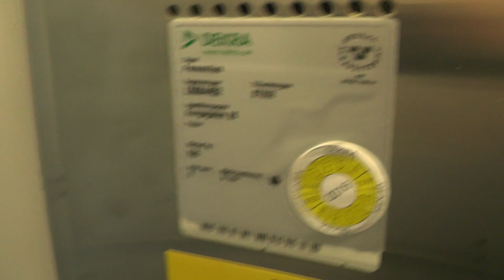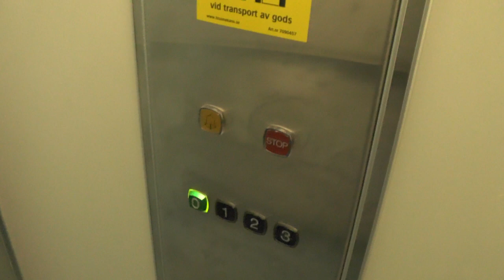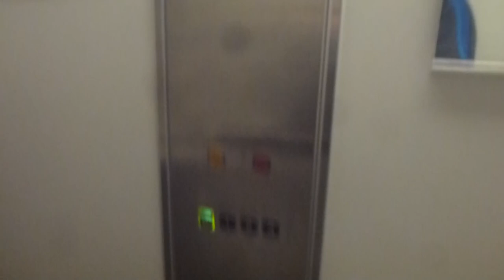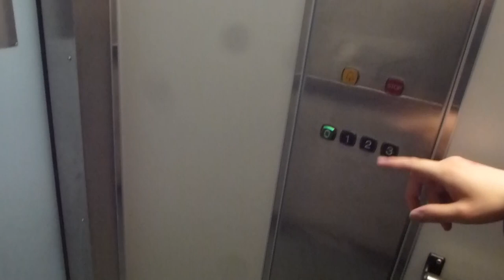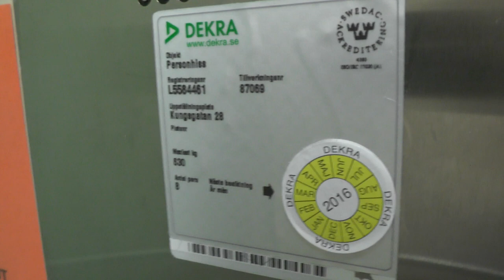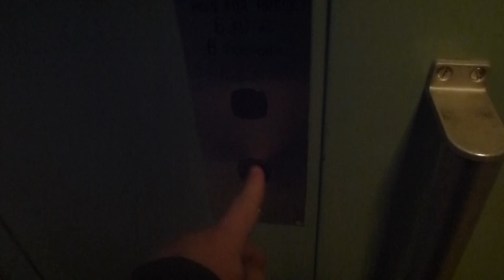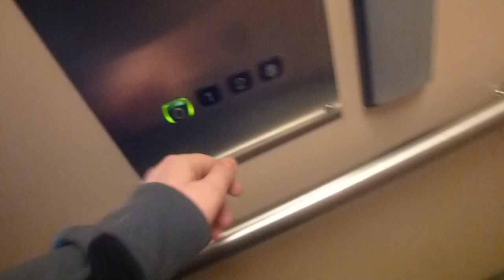2x KONE M Hydraulic Elevators @ Kungsgatan 26-28, Söderhamn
Manufacturer:
Installation year:
Current moderniser:
Latest modernisation year:
Serial Number:
Capacity: _Kg (_lbs.) - _ Persons
Floors: _ =

Location: Kungsgatan 26-28, Söderhamn SWEDEN!
Date of recording: 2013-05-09 with Panasonic LUMIX DMC-TZ20 & 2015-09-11 with Panasonic HC-V720 & RØDE Stereo Videomic Pro!